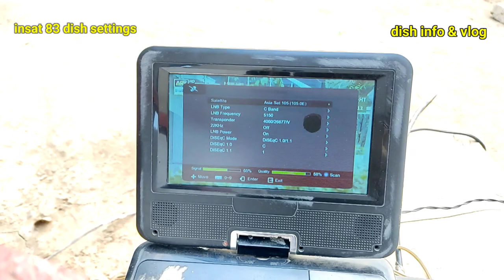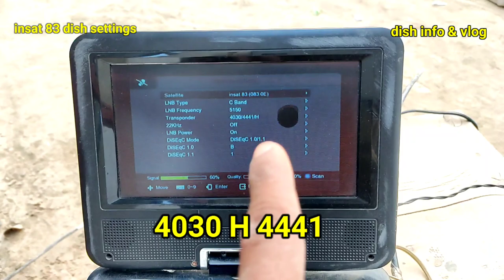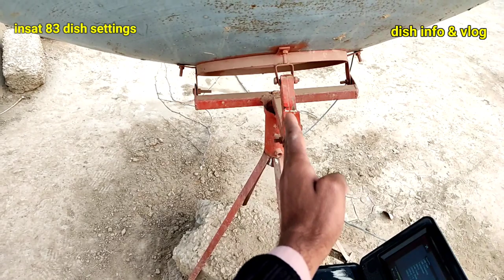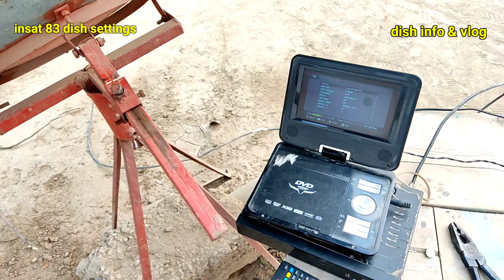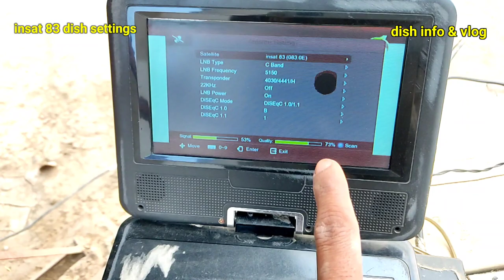insat 83 dish settings|insat 83e dish setting|insat 83 set krne ka tarika|how to set insat 83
insat 83 dish settings

insat 83e dish setting

insat 83 set krne ka tarika

how to set insat 83

83e

83e kese set Karin

83e c band satellite